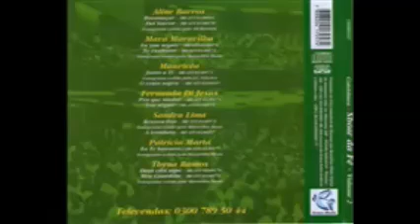COLETÂNEA SHOW DA FÉ VOLUME 2 - MEU GUARDÃO - THYNA RAMOS -